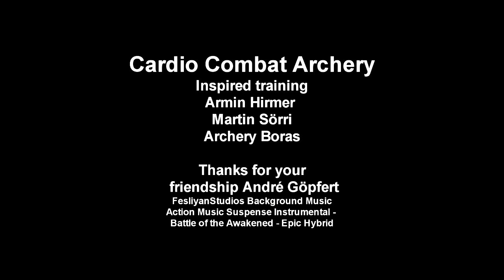CARDIO COMBAT ARCHERY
In the morning of January 5. With a lot of respect I take trainings of some excellent Archers, and to lower some calories I trained.
Enjoy some combat exercises. It was great.
Action Music Suspense Instrumental - Battle of the Awakened - Epic Hybrid Thanks.